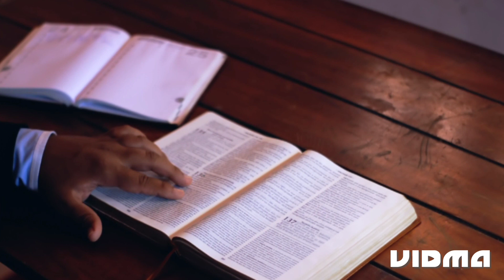✨✨ SUDDEN ACTIVATION OF THE 144,000'S POWERS ✨✨| #2023 Visions Endtimes Prophecy #144000